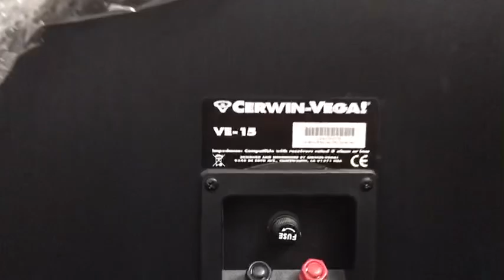Đủ mẫu loa Mỹ gấu bass40 cho ae hỏi